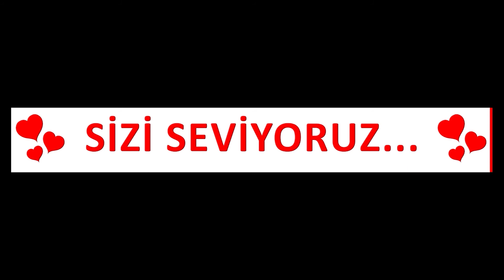5' i Bir Yerde - Sivas Ellerinde Sazım Çalınır ve Yiğit Muhtaç Olmuş Kuru Soğana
erdal erzincan, cengiz özkan, yılmaz çelik, muharrem temiz ve tolga sağ' dan kurulu ekip güzel türküleri seslendiriyorlar... izlenilir